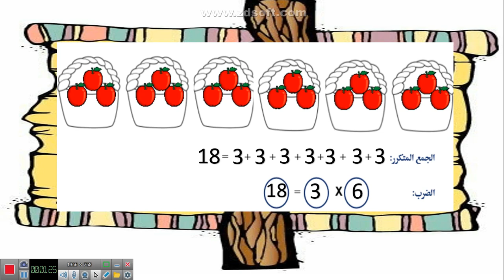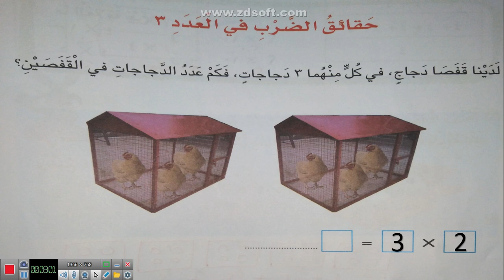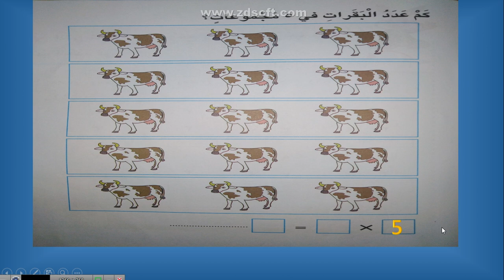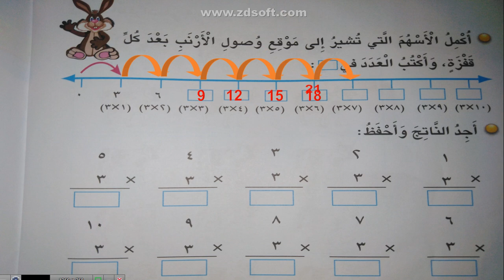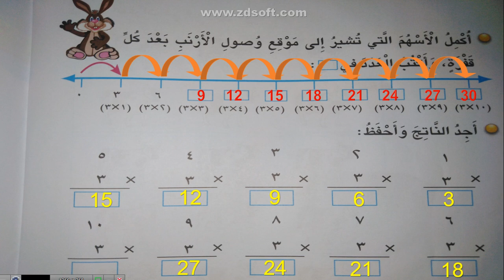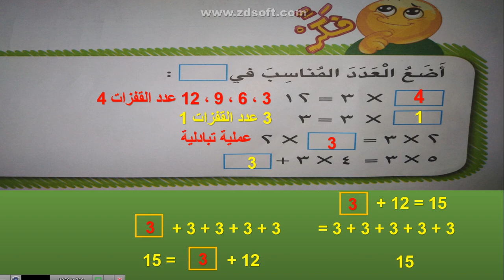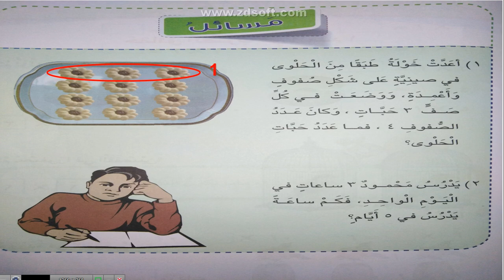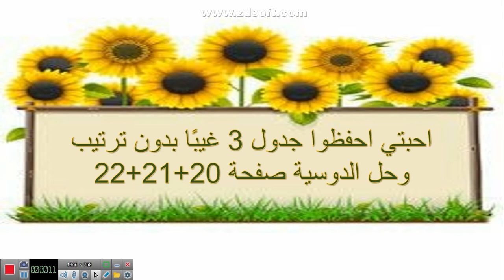الصف الثاني -رياضيات الضرب في العدد 3